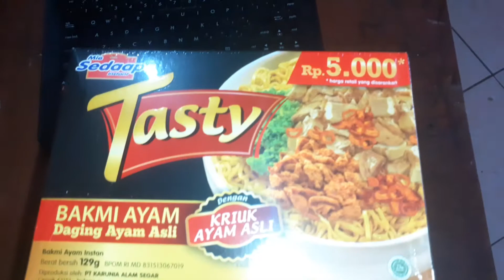Mukbang mie sedap Tasty lima bungkus